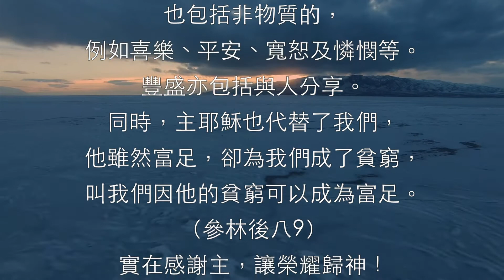聖誕節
感謝主，主來到世上，是要叫人得生命，並且得的更豐盛（參約十10）。
聖誕節期間，各地都有不同形式的慶祝。與此同時，我們要記得祝福及豐盛的源頭，就是神愛世人，差主耶穌降世，叫世人得救，叫一切信他的，不至滅亡，反得永生（參約三16）。
豐盛不單只是物質，也包括非物質的，例如喜樂、平安、寬恕及憐憫等。豐盛亦包括與人分享。同時，主耶穌也代替了我們，他雖然富足，卻為我們成了貧窮，叫我們因他的貧窮可以成為富足（參林後八9）。實在感謝主，讓榮耀歸神！